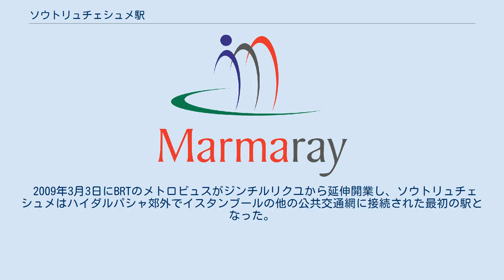ソウトリュチェシュメ駅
ソウトリュチェシュメ駅（トルコ語:Söğütlüçeşme Tren İstasyonu）はトルコのイスタンブールカドゥキョイにある、トルコ国鉄（TCDD）とメトロビュスの駅。
 カドゥキョイからイズミットまでを結ぶ鉄道の一部として、オスマン帝国政府により1872年に開業した。
この駅は現在の駅のすぐ北に位置していた。
1880年に駅は鉄道路線と共にCFOAに売却された。
CFOAは1924年まで鉄道を運営したがその後トルコ政府に買収され、最終的にはトルコ国鉄に引き継がれた。
1951年には通勤電車のB2線の停車駅となる。
1969年には電化された。
 現在の駅は1975年から1979年の間に建設され、1985年に移設開業した。
 2009年3月3日にBRTのメトロビュスがジンチルリクユから延伸開業し、ソウトリュチェシュメはハイダルパシャ郊外でイスタンブールの他の公共交通網に接続された最初の駅となった。
 マルマライの工事のため2013年から一時閉鎖したが、2019年3月10日に再開業した。
なお、一時閉鎖の際には当駅-ハイダルパシャ間は廃線となった。
 島式ホーム2面4線を有する高架駅で、北側のホームがマルマライ用、南側が高速列車（YHT）及びアンカラエクスプレス用に割り振られている。
改札口は高架下にある。
 のりば ※番線の番号は当記事の便宜上付けられたものであり、実際の駅には存在しない。
 相対式ホーム2面2線構造で、乗車用・降車用で別れている。
終点であり、終点の先には折り返し用のスペースが設けられている。
 のりば 以下の路線バスが駅周辺のバス停に停車する。
 ^ Koday, Saliha (2000). “Haydarpaşa-Gebze Arasındaki Demiryolu Banliyö Ulaşımı” (Turkish). Türk Coğrafya Dergisi (Istanbul) (35): 267. オリジナルの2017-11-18時点におけるアーカイブ。
2017年10月25日閲覧。
. ^ “Söğütlüçeşme Viaduct”. yuksel.net. 2017年12月5日閲覧。
 ^ “Metrobüs Tarihçe” (Turkish). metrobus.iett.istanbul. 2017年12月4日閲覧。
 ^ “İstanbul banliyö hattı 2018 sonunda bitiyor” (Turkish). cnnturk.com. 2017年12月4日閲覧。
 ^ “Istanbul Ulaşım” (Turkish). Istanbul Net. 2012年2月11日閲覧。